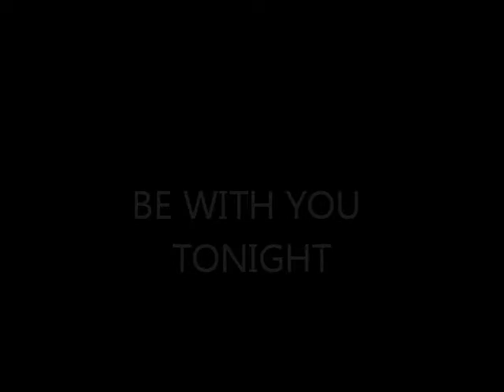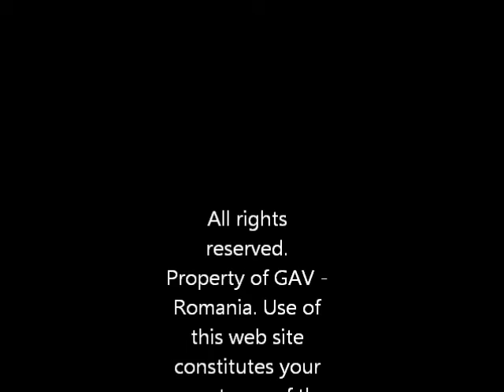Be with you tonight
The music video to BE WITH YOU TONIGHT by Spencer Kitchens.